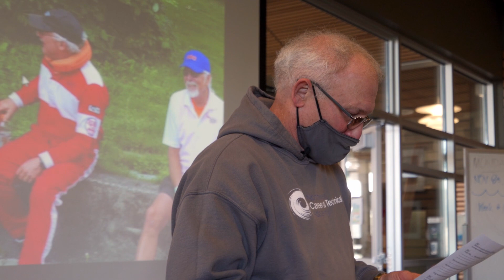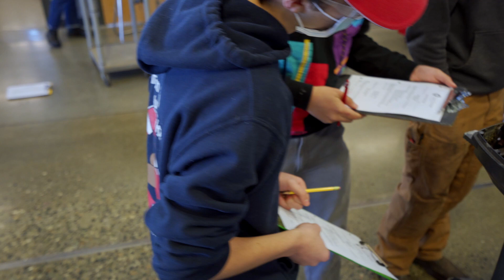Marine Services - Student Testimonials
Students chat about their experience on the Marine Services course at the Northwest Career & Technical Academy.